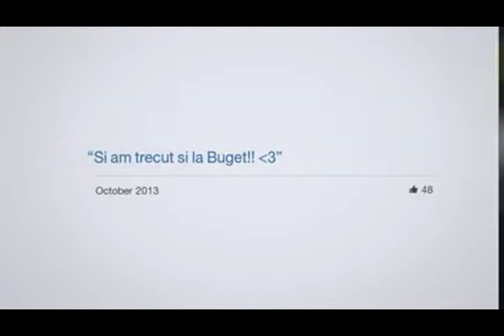őrült képek a Facebook-on, hülye világrekord